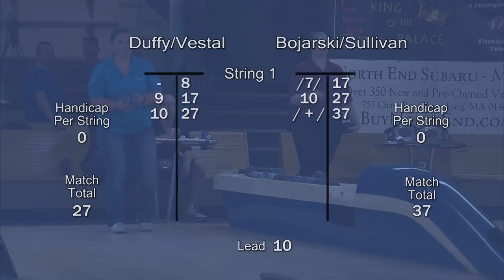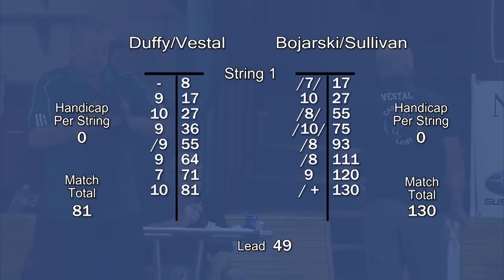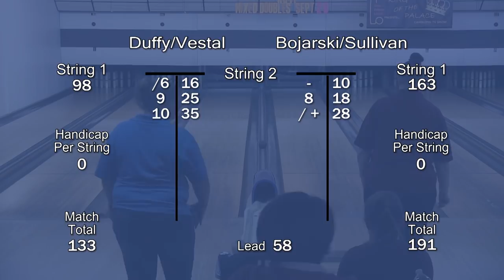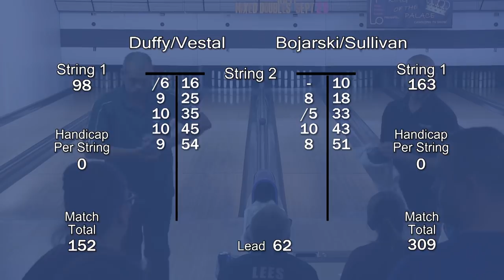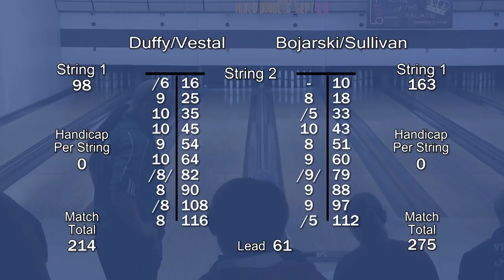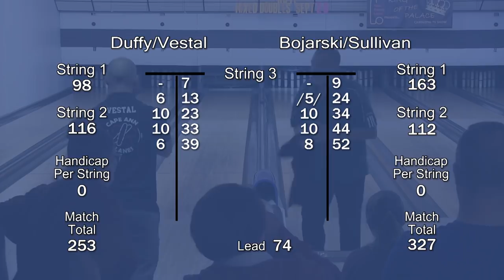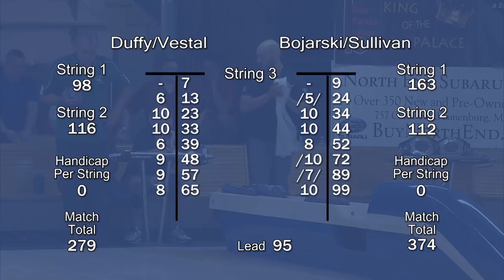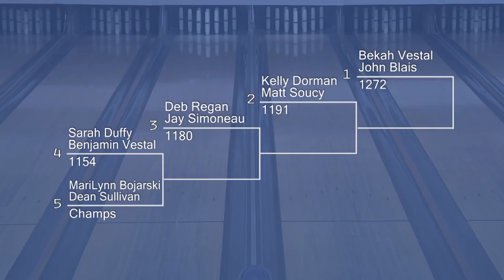S7:E1 - KOTP Mixed Doubles - Match 1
Match 1: Defending Champs MariLynn Bojarski & Dean Sullivan vs #4 seeds Sarah Duffy & Ben Vestal. King of the Palace Candlepin Bowling Ladder Series. Tournament held on September 29, 2018.